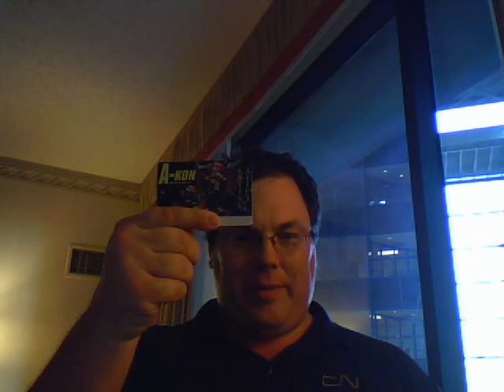Zipdisk A-Kon 20 Log Day 0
Well, I made it to the Kon, here's my first, pre convention report.  Enjoy!